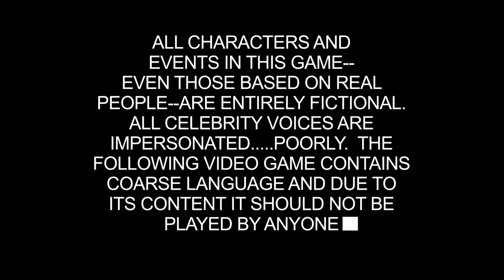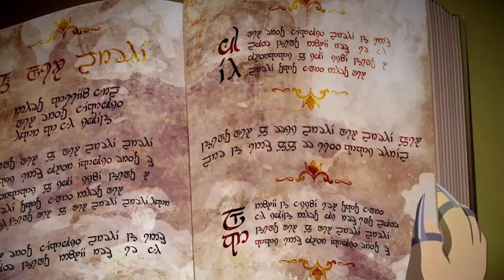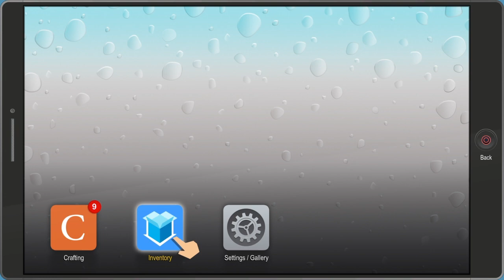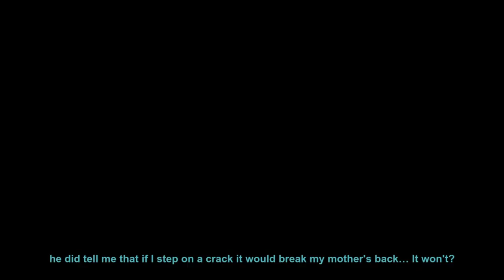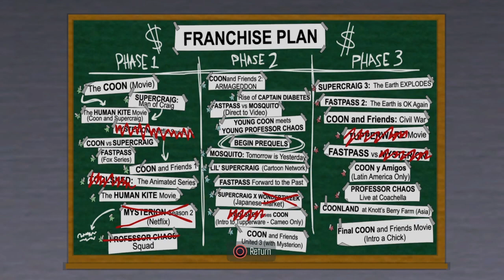Becoming A Hero | South Park The Fractured But Whole Ep#1